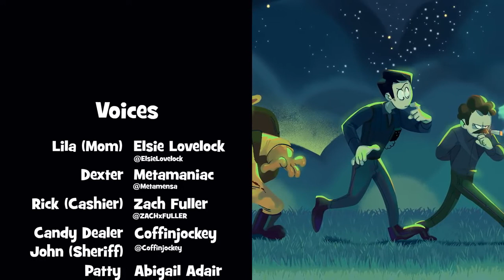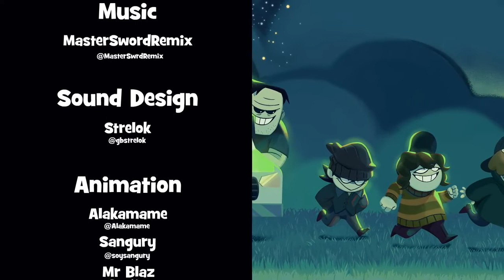Spooky Month Unwanted Guest